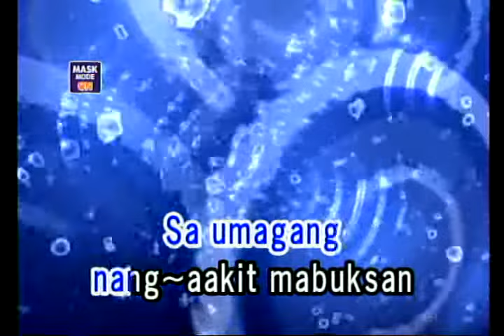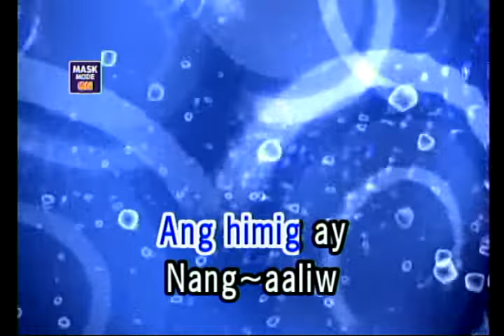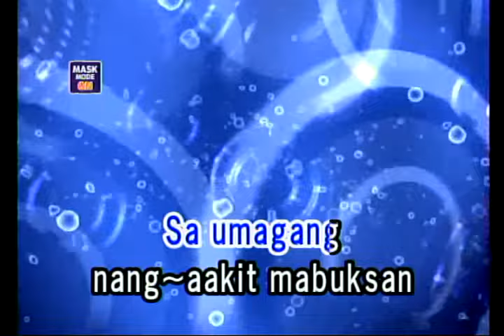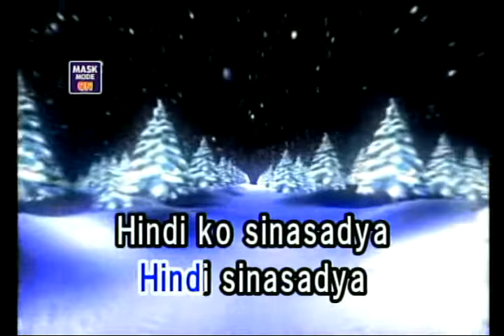LUNES - SPONGE COLA (KARAOKE)